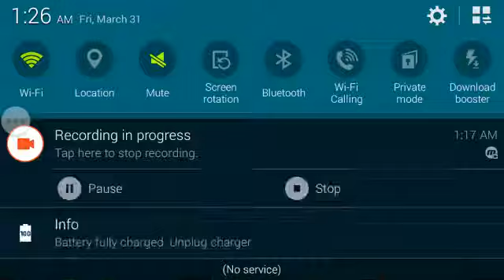Suscriber Suggestion: Contract Killer 2 (Mission 7 & 8)